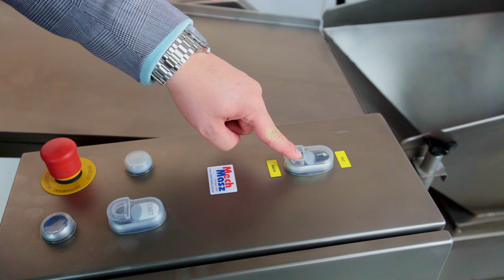Przesiewacz do mąki z auto załadunkiem. Flour sifter with auto loader MECH-MASZ Szczeciński